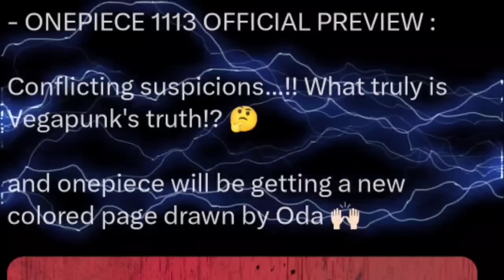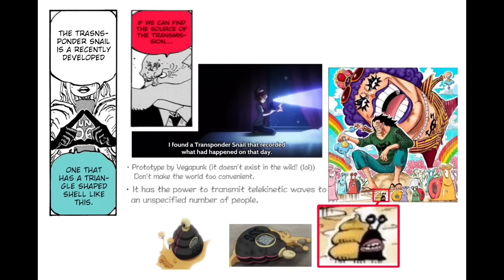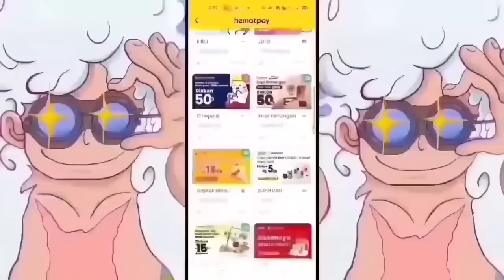SPOILER OP 1113 DARI EDITOR! EDAN! AKHIRNYA TRIO MONSTER SHP VS GOROSEI! ROBOT KUNO BANTU LUFFY!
Buruan download aplikasi XWorld dan dapatkan cuan tiap 2 menit sekali, Link Dosnload:

Gunakan kode B37AE8 untuk dapatkan 30 token Build tambahan dan gunakan Reedem Code untuk dapatkan 1 USD gratis, Gift Code: xworld3452 (untuk 500 orang pertama)

Kode Tim:H6HN5AV